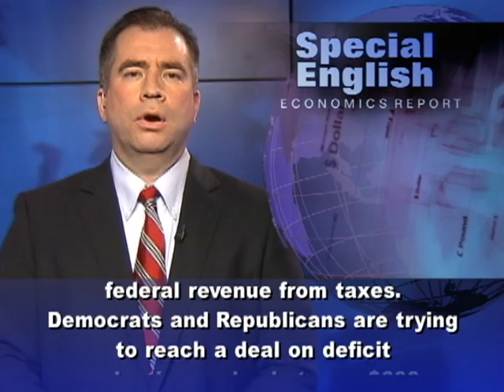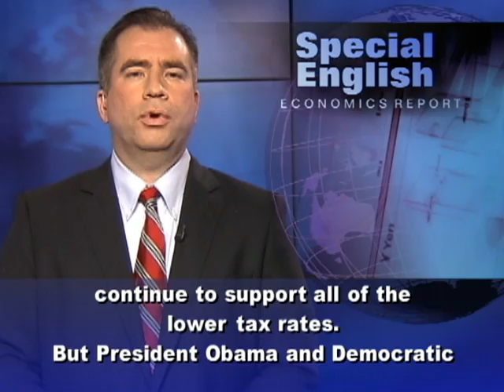Seeking a Solution to the 'Fiscal Cliff'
From VOA Learning English, this is the Economics Report in Special English

President Obama had little time to celebrate his re-election in early November. He now turns his attention to negotiations with congressional leaders.  By law, the United States faces a combination of big spending cuts and tax increases next year to deal with its budget deficits. Together, these measures are being called a "fiscal cliff." And economists say they could push the country back into a recession. The Congressional Budget Office says that, if current policies continue, they will place the budget on an unsustainable path. But, the CBO warned that deep cuts could hurt economic growth.  That would reduce federal revenue from taxes.Democrats and Republicans are trying to reach a deal on deficit reductions valued at over $600 billion. Those policies are to take effect on January first, 2013. They will happen, unless the two main parties can reach agreement.  The cuts would affect both the military spending that the Republican Party wants and the social programs supported by President Obama and his Democratic Party. The Democrats control the United States Senate, while Republicans hold a majority in the House of Representatives. One issue is whether to extend tax-rate reductions that have been in place for years. Those tax cuts are set to disappear at the end of this year. The reduced tax rates apply to all Americans, whatever they earn. Republican lawmakers say they continue to support all of the lower tax rates.  But President Obama and Democratic Party leaders have been seeking to end the tax cuts for the wealthiest taxpayers.  Both sides have signaled a willingness to compromise. But without agreement, painful budget measures are sure to take effect.  For VOA Learning English, I'm Mario Ritter.(Adapted from a radio program broadcast 16Nov2012)